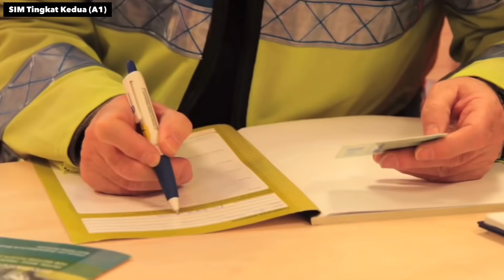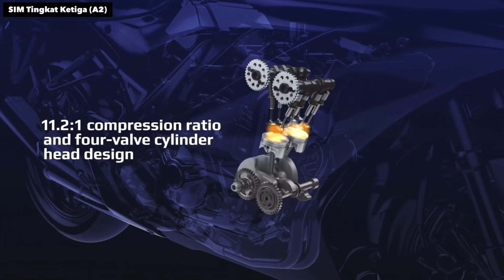Kenapa Motor Di Eropa Memiliki Kapasitas Mesin Yang Berbeda Dengan Motor Di Indonesia??